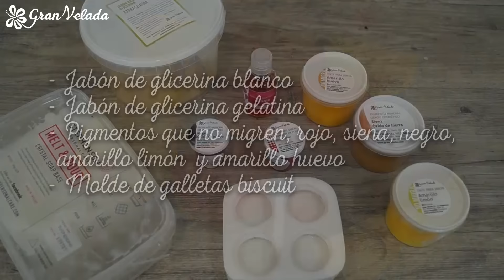Jabon en forma de galleta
Haz tus propios jabones divertidos en forma de galleta de una forma sencilla y fácil. Anima a los tuyos para hacerlos incluso a los más pequeños.
Si quieres más información pincha en el siguiente enlace para acceder a nuestro post con el paso a paso;
Pincha en el siguiente enlace y accede al carrito con todo lo necesario para hacer éste jabón,
- pigmentos que no migren, rojo, siena, negro, amarillo limón y amarillo huevo,